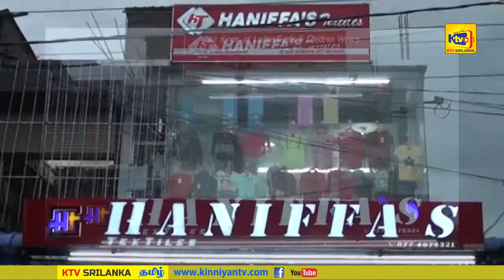கடற்பாசிகளை வியாபாரம் செய்து அவர்களது வாழ்க்கையை நடாத்துகின்றனர். - சிறப்பு தொகுப்பு.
NewsNow | கடற்பாசிகளை வியாபாரம் செய்து அவர்களது வாழ்க்கையை நடாத்துகின்றனர். - சிறப்பு தொகுப்பு.